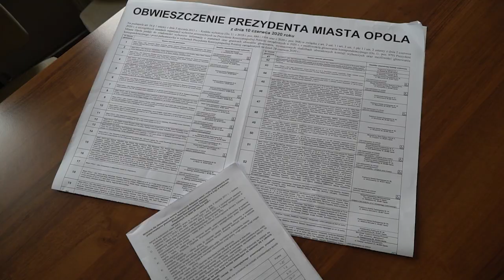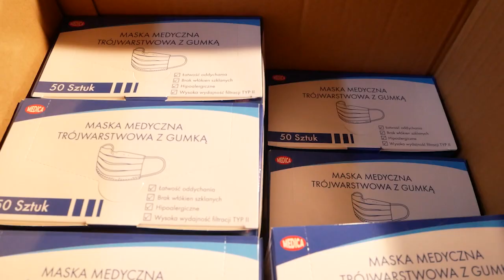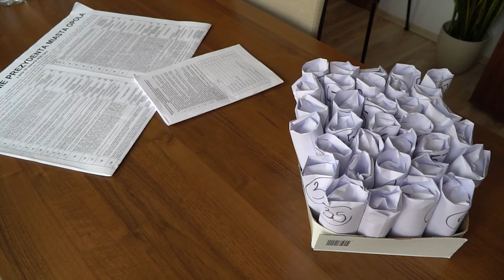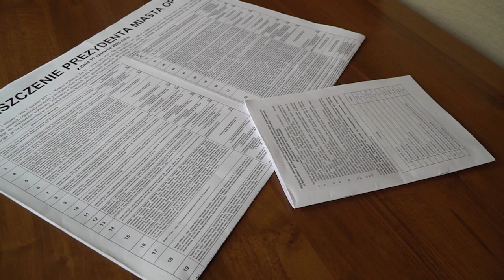Przedwyborcze ABC z sekretarzem Urzędu Miasta Opola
Przypominamy najważniejsze kwestie związane ze zbliżającymi się wyborami. Zapraszamy na I część "Przedwyborczego ABC".